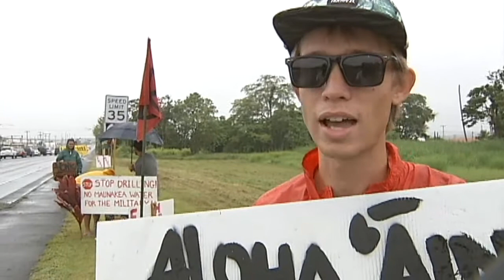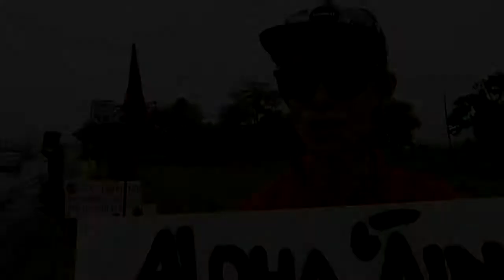Rimpac Protest in Hilo - La'akea Trask